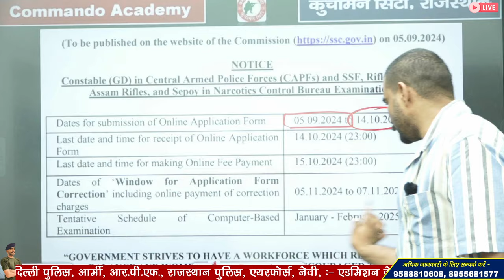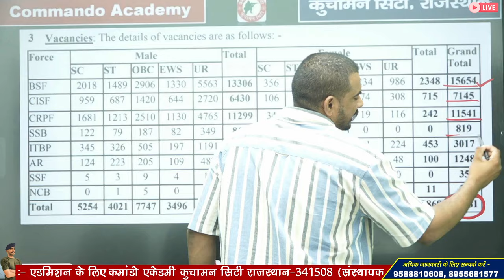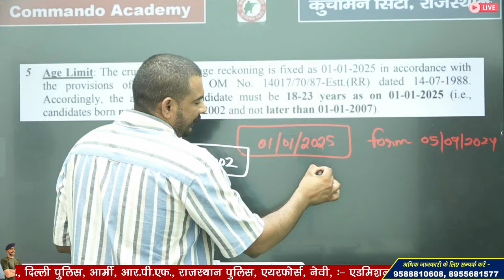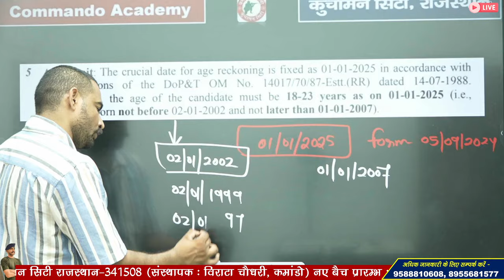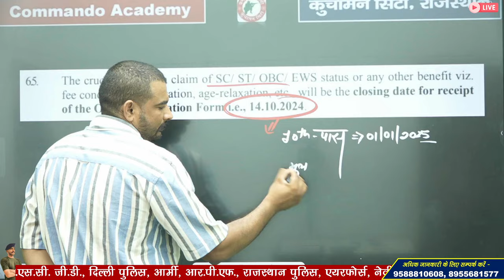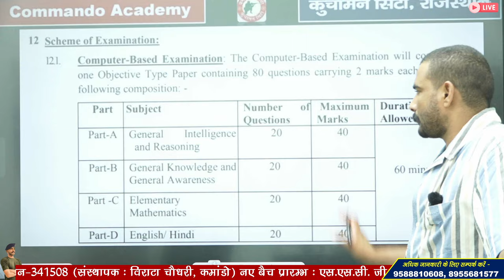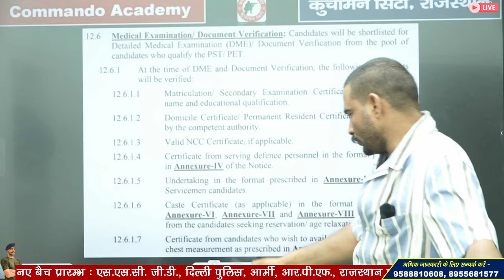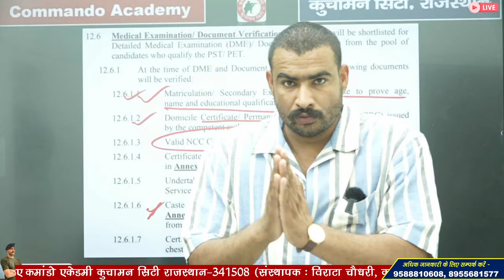SSC GD New Vacancy 2024-25 | SSC GD Age Limit, Qualification, SSC GD Syllabus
SSC GD New Vacancy 2024-25 | SSC GD Age Limit, Qualification, SSC GD Syllabus, ssc gd post preference, ssc gd age limit, ssc gd previous year paper, ssc gd form fill up, ssc gd domicile certificate, ssc gd
ssc gd 39481 vacancy

00:00 Introduction
02:10 SSC GD 2025 Form Apply Date
03:15 SSC GD 2025 Vacancy Details
04:50 SSC GD 2025 Age Limit
06:55 SSC GD 2025 Age relaxation
06:57 SSC GD 2025 Certificate Crucial Dates
09:05 SSC GD 2025 Educational Qualification
09:17 SSC GD 2025 NCC Certificate
09:48 SSC GD 2025 Syllabus
10:31 SSC GD 2025 PET PST, SSC GD 2025 Physical, SSC GD 2025 Running
10:43 SSC GD 2025 Height Measurement
11:06 SSC GD 2025 Chest Measurement
11:12 SSC GD 2025 Medical Examination
11:38 SSC GD 2025 Document Verification

3 Month Batch (3 महीने का बैच)

Virat Choudhary
CRPF Commando